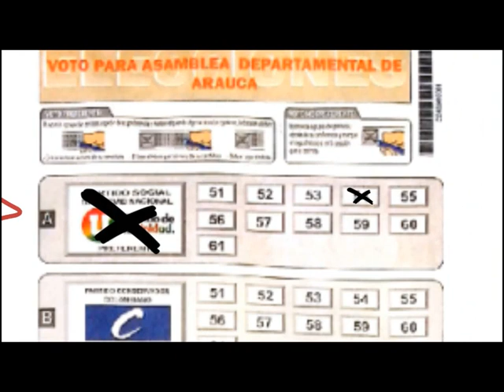DIPUTADO WILLIAN CÁRDENAS SE ADHIERE A LA CAMPAÑA DE LUIS TOVAR